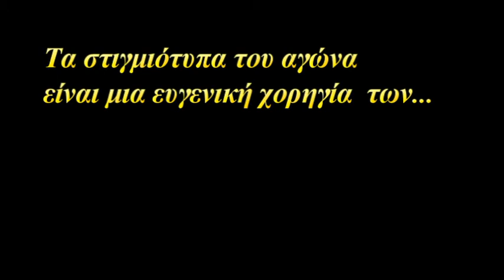Πορταϊκός - Πυργετός: 1-1. 23/9/2017